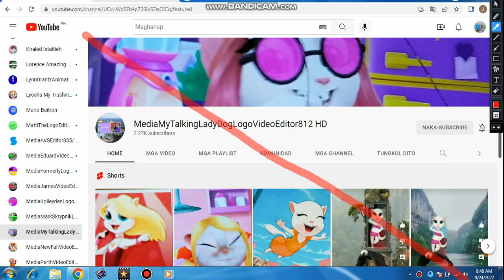i interruppted mmtldlve812